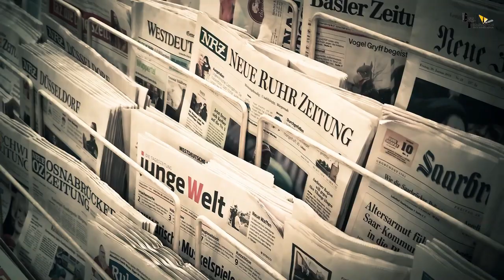RRR | 21 Interesting Facts| Ram Charan | Jr. NTR | S.S. Rajamouli | Karan Johar | Alia bhatt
BTS 1000 Here are some Interesting and Amazing Facts about the Movie RRR Starring N T Rama Rao Jr., Ram Charan and Alia Bhatt as the Lead Cast. Directed by SS RajaMouli.

0:00 Intro
0:35 Kyu hue Ntr Sharminda?
2:00 Kya Fhufa bane rrr ki release date ko talne ka kaarn?

Cast
NTR
Ram Charan
AJ
Alia Bhatt
Director
SS Rajamouli

anchor : tejal
writer :manisha
editor : gagan s k
Uploded by : Diya Sharma
Thumbnail - Raghav